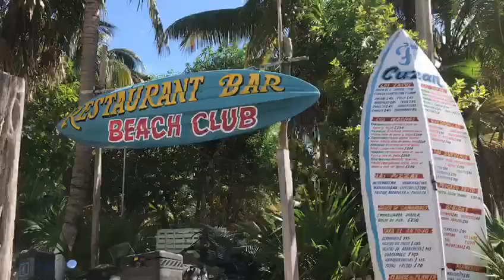Punta Allen 2019 en moto